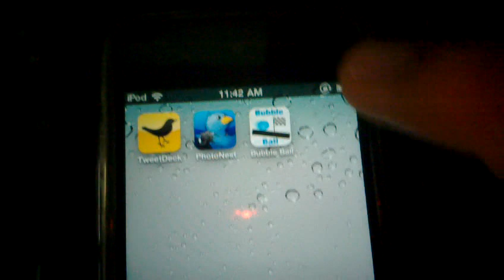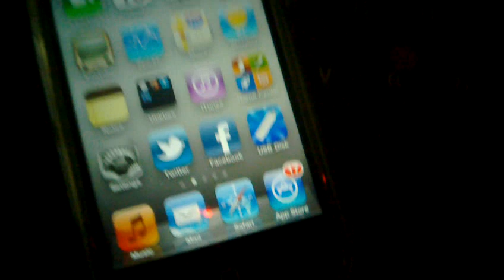Bubble Ball iPhone App iPod Touch Demo